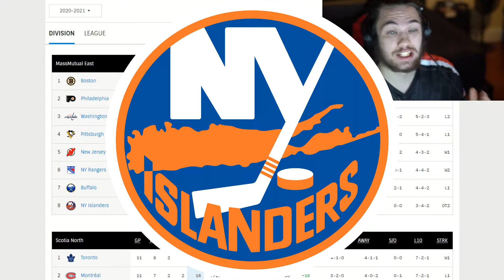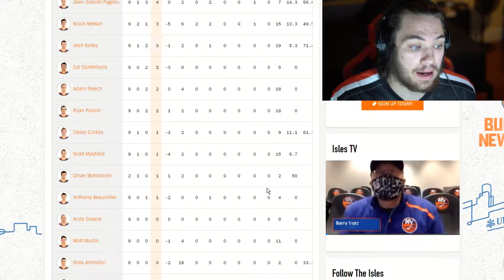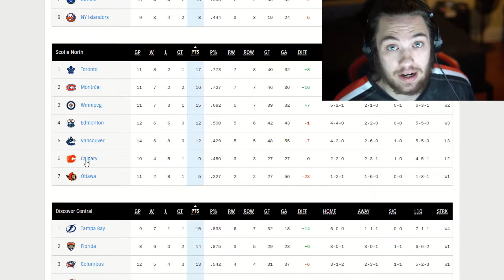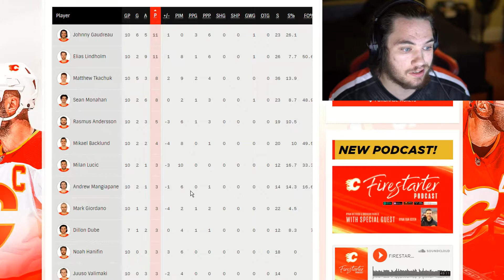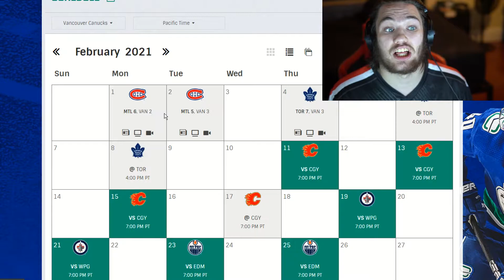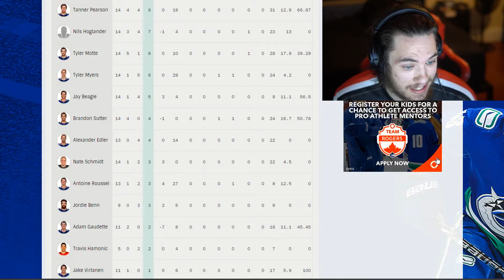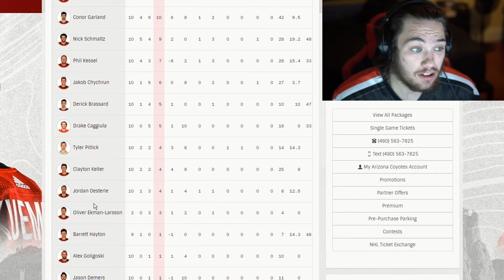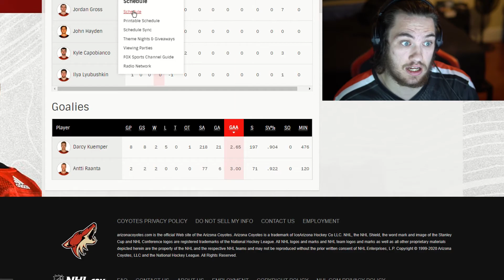Which NHL Teams Are Under Achieving The Most So Far This Season!!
Today's video is on Which NHL Teams Are Under Achieving The Most So Far This Season. Make sure to SMASH that like button below as well! Stick around for more content!